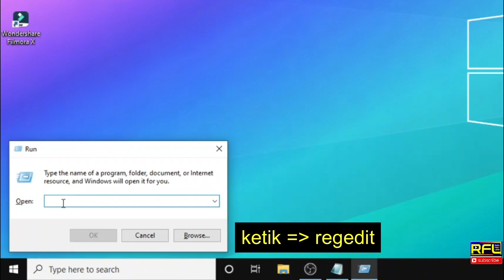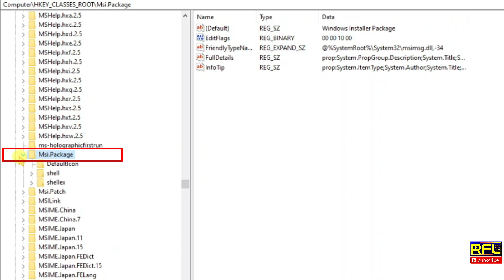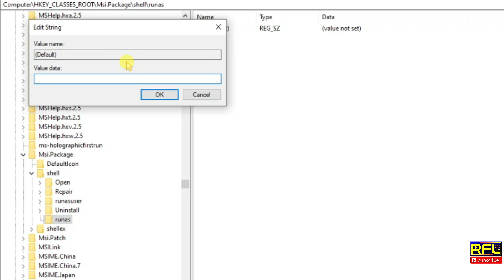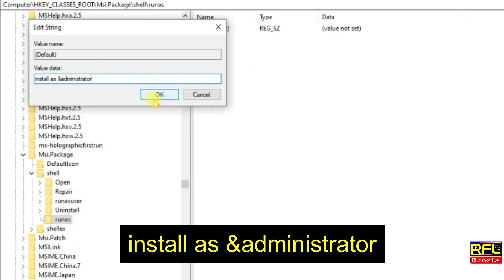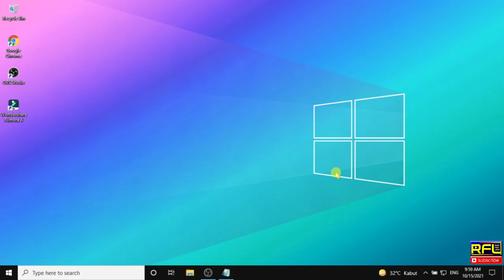Cara Mengatasi An Error Occurred Installing the TAP Device Driver | Windows 11/10/8/7 | Fix 100% !!!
SILAHKAN COPY - PASTE KAN PERINTAH COMMAND DIBAWAH INI :

msiexe /i "%1"

Berikut Video : " Cara Mengatasi An Error Occurred Installing the TAP Device Driver | Windows 11/10/8/7 | Fix 100% !!! "

 " An Error Occurred Installing the TAP Device Driver | Windows 11/10/8/7 "

Hallo guys bertemu lagi dengan saya di channel @RFLVisual , pada video kali ini saya akan berbagi tips Cara Mengatasi windows An Error Occurred Installing the TAP Device Driver dengan error code 1603”.
Bagi teman-teman yang mungkin sedang mengalami masalah seperti ini pada saat sedang menginstall aplikasi di windows namun tiba-tiba terhenti dan muncul notifikasi An Error Occurred Installing the TAP Device Driver. Teman-teman tidak perlu panik, dan cara untuk mengatasi masalah ini teman-teman bisa ikuti tutorial di video " An Error Occurred Installing the TAP Device Driver | Windows 11/10/8/7 " ini.

Sebelumnya terimakasih untuk semua teman-teman yang sudah menonton video ini, jika video ini di rasa bermanfaat untuk kalian jangan lupa untuk like, subscribe, coment dan share video ini ya biar channel ini bisa berkembang dan aktifkan tombol lonceng agar kalian langsung mendapatkan video-video terbaru dari channel ini. Dan bagi kalian yang sudah like dan subscribe terimakasih atas dukungan kalian yang sudah membantu memajukan channel ini, semoga kalian senantiasa sehat wal afiat , ditambahkan rezeki nya dan selalu dalam lindungan Tuhan Yang Maha Esa. Aamiin.

- Channel @RFLVisual - ________________________________________________________________________________________
## List and Video's Link @RFLVisual :
# Link Judul Video Terkait Pembahasan Seputar TP-LINK TL-WR840N #

# Link Judul Video Terkait Seputar Unboxing dan Review #

# Link Judul Video Terkait Pembasahasan Seputar Windows & Pheriperal Laptop/PC #

# Link Judul Video Terkait Pembasahasan Seputar Education Tips  #